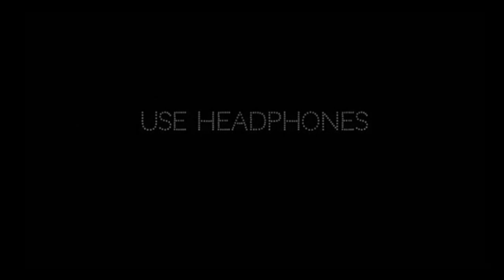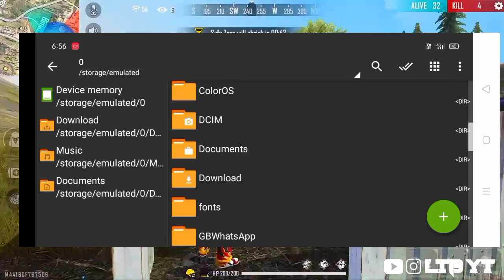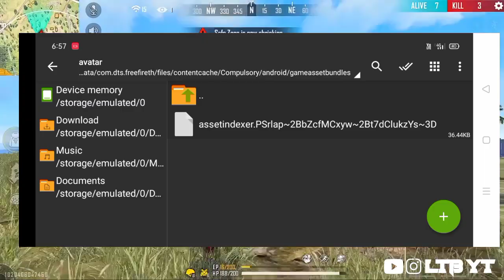🎯🤞AUTO HEADSHOT CONFIG🤞🎯|AIM LOCK FILE IN FREEFIRE | FIX BODY | DIRECT HEAD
🟡hi friends sapport this channel🟡

File  link :  comments box